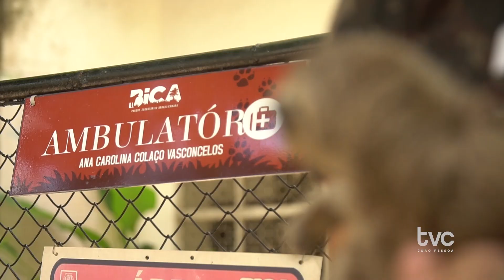PASSEIO ANIMAL - PREGUIÇA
O programa passeioanimal vem mostrar as curiosidades sobre os bichos que vivem na BICA. E nesse episódio, vamos conhecer mais sobre o Bicho-preguiça que vive no Parque. Tá muito legal!

Assista ao programa na íntegra no nosso no canal 6.3